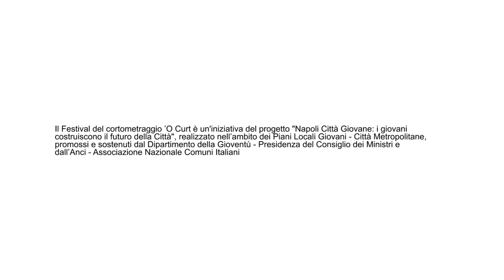Intervista a Daniele Ciprì - Festival 'O Curt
Intervista a Daniele Ciprì, presidente di giuria della XIV edizione del Festival del cortometraggio 'O Curt, realizzata dall'Associazione culturale Tycho, organizzatrice del festival insieme alla Mediateca Santa Sofia.